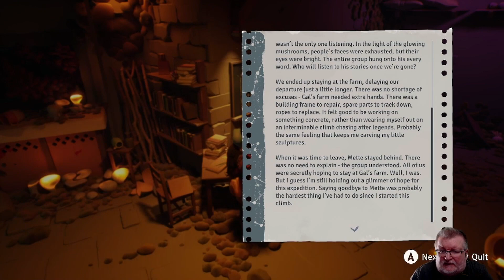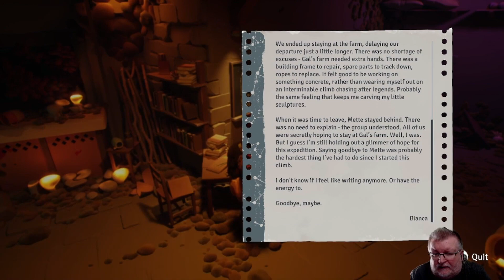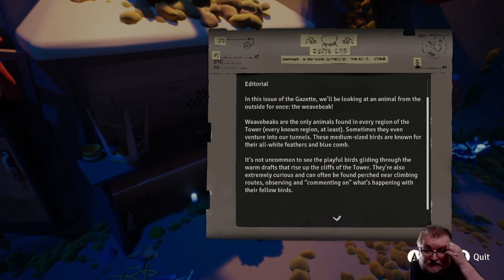Jusant (PC) Chapter 4 - Convergence playthrough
My first time playthrough of Jusant - Chapter 4 Convergence on the PC.